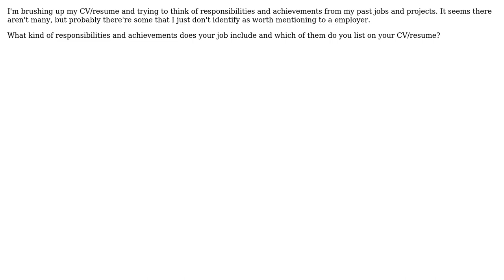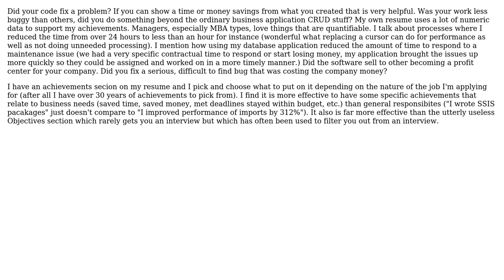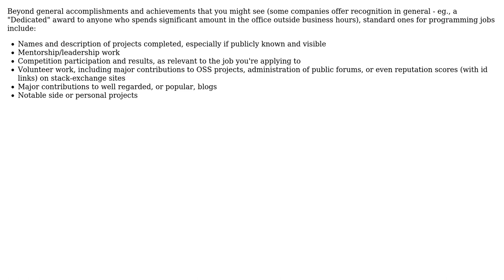What are typical responsibilities and achievements recorded on a CV, for a programming job?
Software Engineering: What are typical responsibilities and achievements recorded on a CV, for a programming job?

With thanks & praise to God, and with thanks to the many people who have made this project possible! | Content (except music & images) licensed under CC BY-SA | Music | Images & others | With thanks to user yannis user Purple Tentacle user HLGEM user blueberryfields user asoundmove and the Stack Exchange Network Trademarks are property of their respective owners. You are responsible for your own actions.